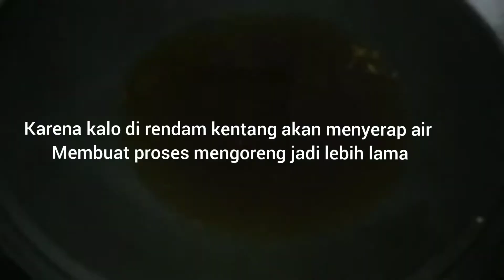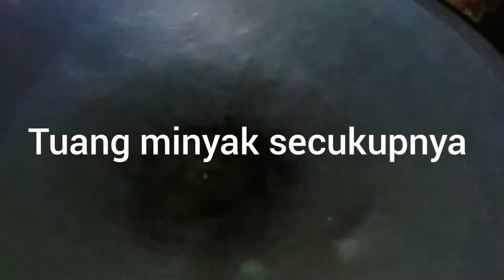Kentang Mustofa Teri Kacang/ kentang Mustofa pedas/ tips kering kentang agar tahan hingga 2 bln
bahan-bahan:
kentang 3 kg
Teri Medan 250 gr
bawang putih 10 siung
cabe sesuai selera
kacang tanah secukupnya

garam secukupnya
penyebab rasa